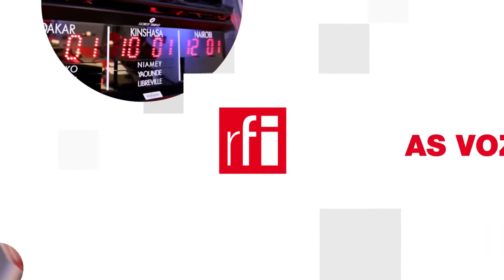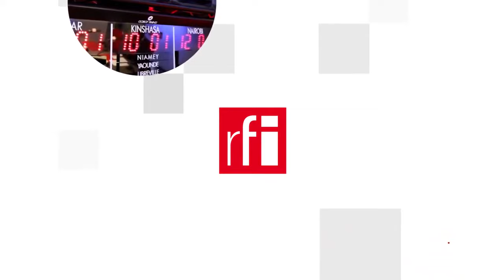Bầu cử TT Pháp : Tầng lớp xã hội, tuổi tác, tôn giáo - những lý do ẩn sau xu hướng cử tri vắng mặt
Chỉ còn chưa đầy 48 giờ đồng hồ nữa, vào ngày Chủ Nhật 24/04/2022, hơn 48 triệu cử tri Pháp lại được kêu gọi đi bầu cử vòng 2 tổng thống. Trong vòng 1, số cử tri đã tham gia bỏ phiếu chỉ là khoảng 36 triệu người. Cho dù tỉ lệ cử tri vắng mặt không vượt quá mức kỷ lục hồi năm 2002, nhưng tỉ lệ cử tri vắng mặt trong vòng 1 kỳ bầu cử năm nay, ngày 10/04, vẫn cao hơn 3 kỳ bầu cử gần đây (2007, 2012 và 2017).